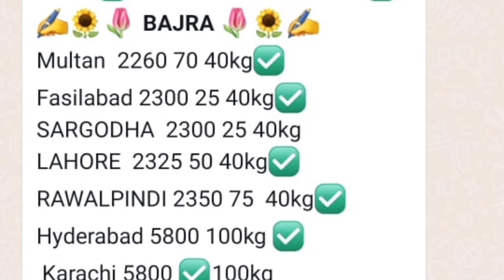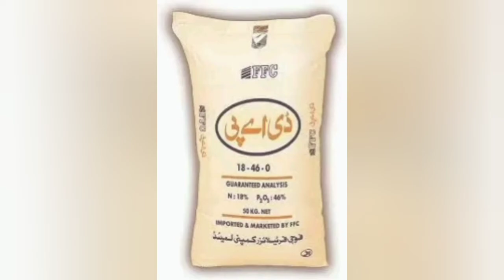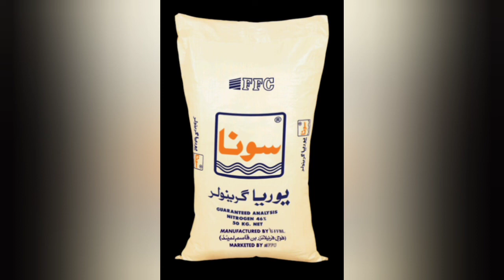today grain 🌾 rates mong chana gandam gowar bajra k rates mein kami